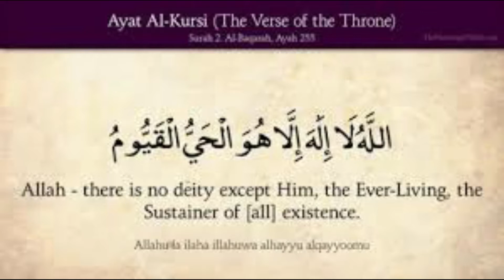CHICKEN BIRYANI RECIPE BY COOK TODAY||(MUST TRY)